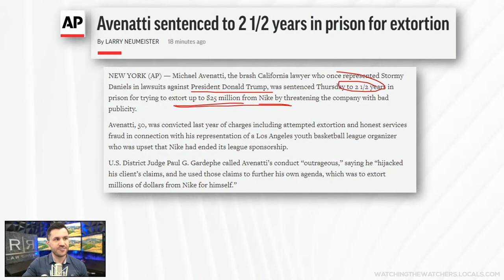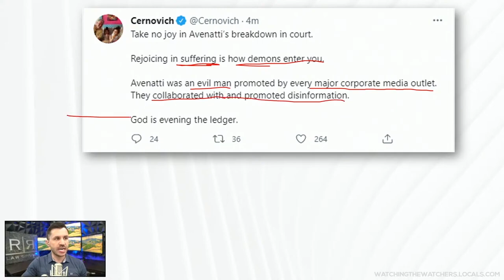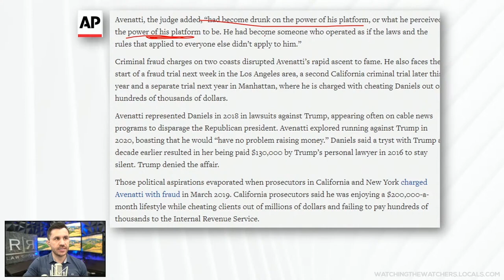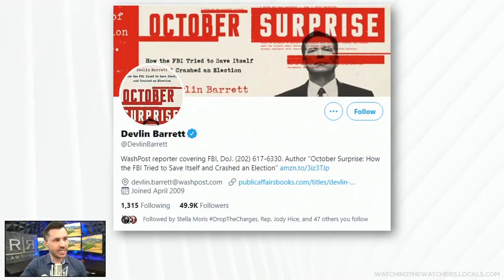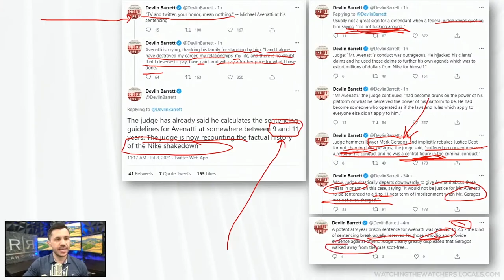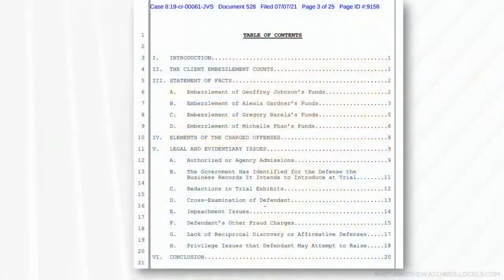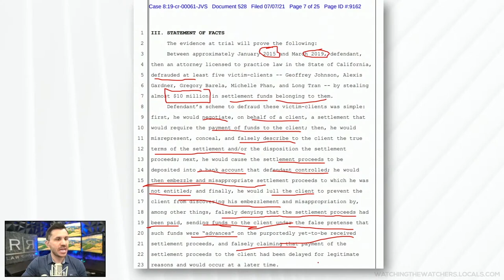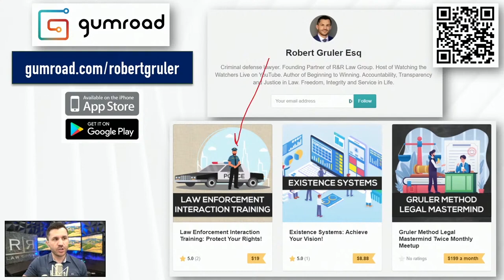Michael Avenatti Sentenced to Prison + California Case Trial Memo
Former media superstar Michael Avenatti is sentenced to prison in Nike extortion scheme. ​

🔵 Former Democratic Presidential Candidate Michael Avenatti is sentenced to 2.5 years in prison for extortion in the Nike case.​
🔵 Federal Judge Paul G. Gardephe issued the low sentence after prosecutors asked for a much longer 8-year term.​
🔵 Devlin Barett @DevlinBarrett provides the play-by-play of the sentencing proceeding form today’s hearing.​
🔵 Avenatti is schedule for trial in California Federal District Court on July 13th, 2021 and we review the state’s trial memorandum.​
🔵 Live chat after each segment at watchingthewatchers.locals.com!​

Channel List:​

📌 Saturday, July 24th at 7 p.m. eastern – Monthly Zoom Meet-up for Locals supporters.​

ALTERNATIVE PLATFORMS:  ​